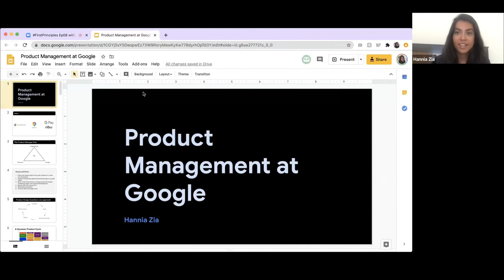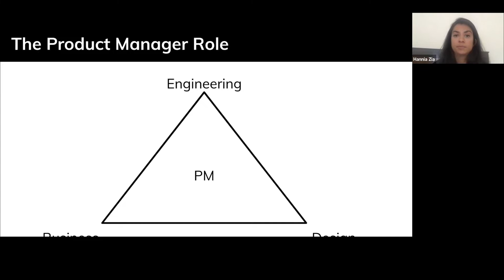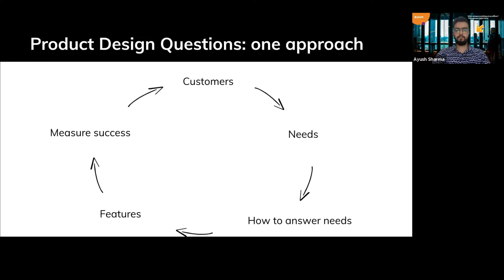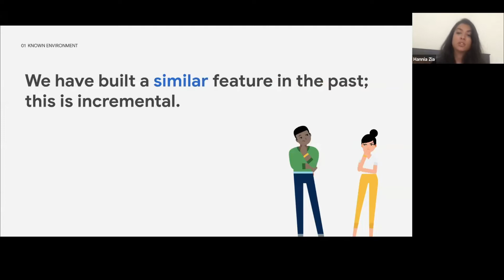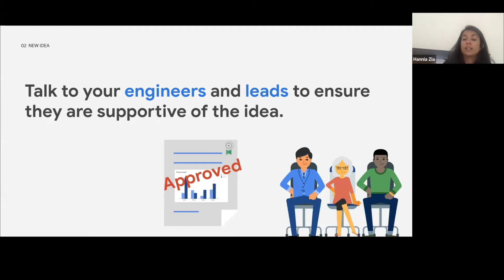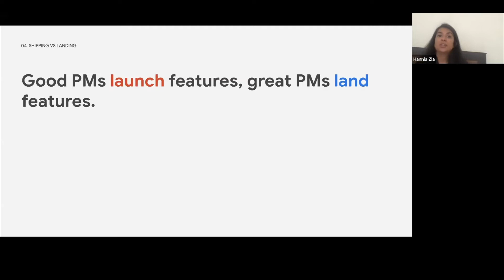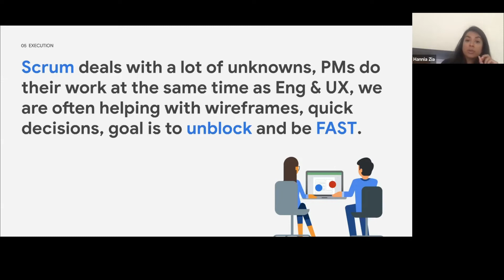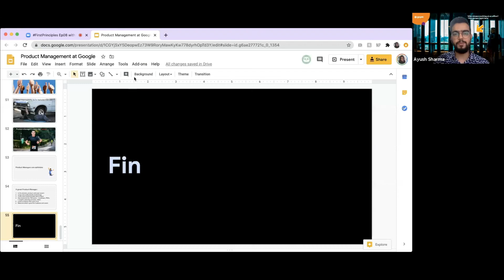FirstPrinciples Lessons and Practical Advice from Product Management at Google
In the eighth episode of FirstPrinciples we hosted Hannia Zia who is a Product Manager at Google and has worked on a wide range of products from Google Maps to ChromeOS to Payments.

In the talk, Hannia shared the lessons she has learned from this journey along with some practical advice for Product Managers.